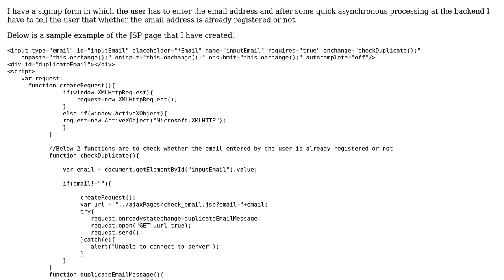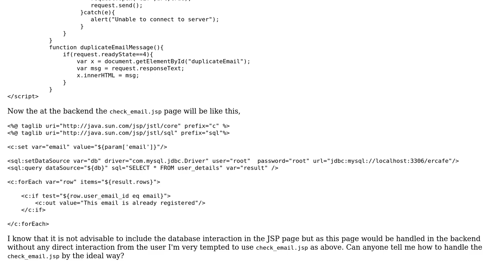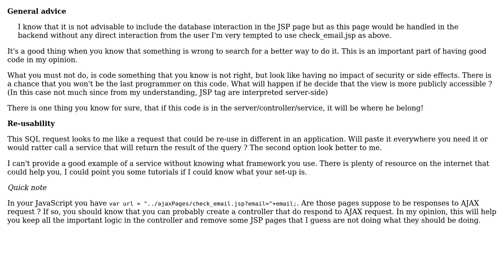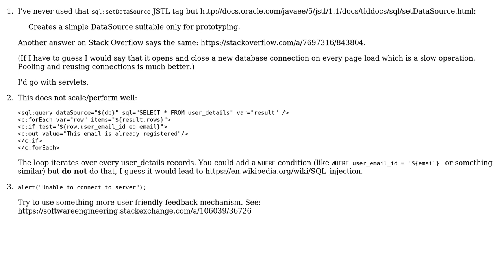Is it advisable to integrate SQL statements in the JSP pages that are not displayed to the user...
Code Review: Is it advisable to integrate SQL statements in the JSP pages that are not displayed to the user but handled at the back?

With thanks & praise to God, and with thanks to the many people who have made this project possible! | Content (except music & images) licensed under CC BY-SA | Music | Images & others | With thanks to user Saumil user palacsint user Marc-Andre and the Stack Exchange Network Trademarks are property of their respective owners. You are responsible for your own actions.